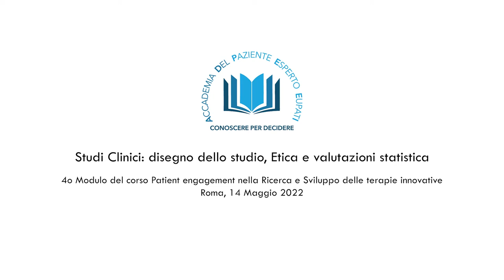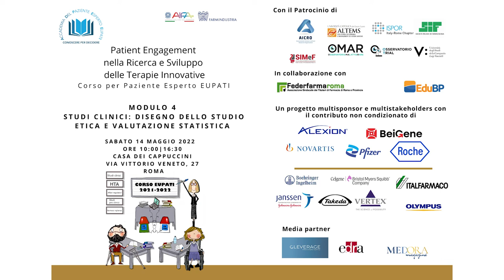Fabrizio Galliccia - Ufficio Ispezioni GCP dell’Agenzia italiana del farmaco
Roma, 14 Maggio 2022 - Alla Casa dei Cappuccini di Via Veneto, giornata di approfondimento sugli studio clinici, del corso per pazienti esperti EUPATI.

Si sono affrontati gli aspetti fondamentali riguardanti le sperimentazioni cliniche: da concetti di statistica rilevanti per la definizione del Protocollo di studio al disegno degli studi, esaminando sia i disegni tradizionali che quelli adattativi.
Presenti, in sala e da remoto, diversi relatori AIFA , tra cui Fabrizio Galliccia, dell’Ufficio Ispezioni GCP dell’Agenzia italiana del farmaco, che in  questa intervista commenta il contributo di AIFA al corso di AdPEE